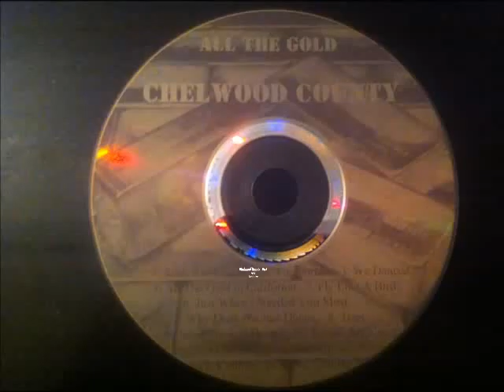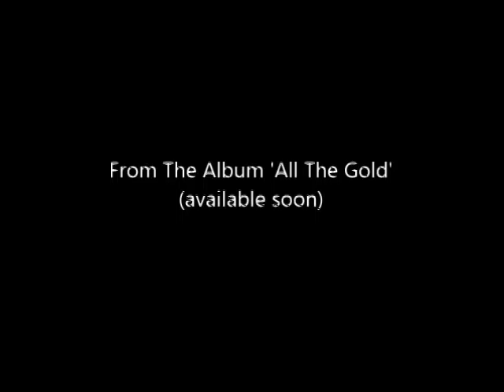Chelwood County - Kick Ass Country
This is a track from the forthcoming album "All The Gold" by Chelwood County, Available soon.